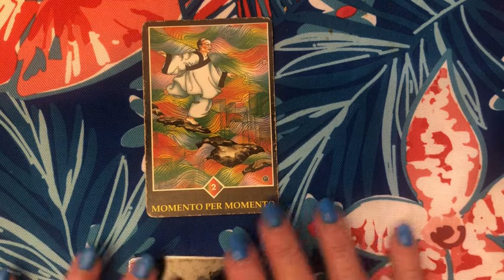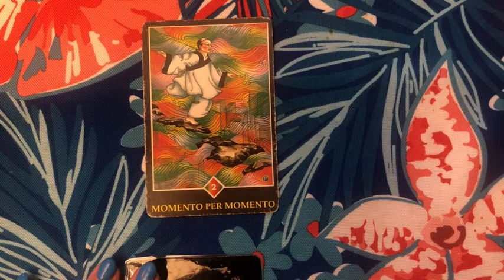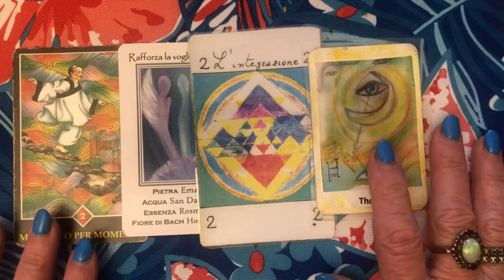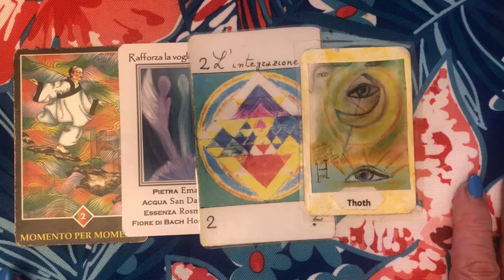Un consiglio per Te: settimana dal 17 al 23 ott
Surabhi e. Guastalla.Angel's coach
Se vuoi un consulto personale o partecipare ai training e agli eventi

tutti i libri di Surabhi e. Guastalla li trovi su Amazon